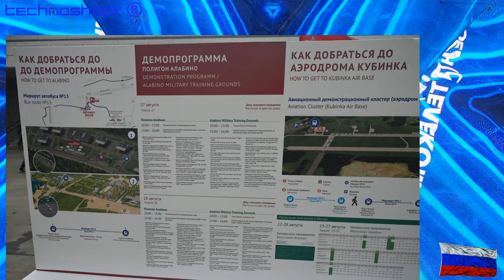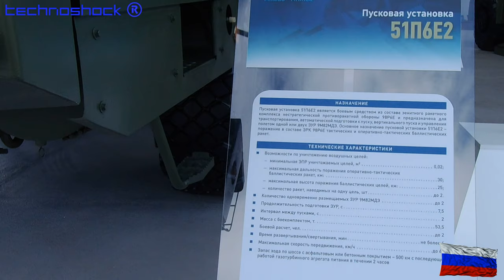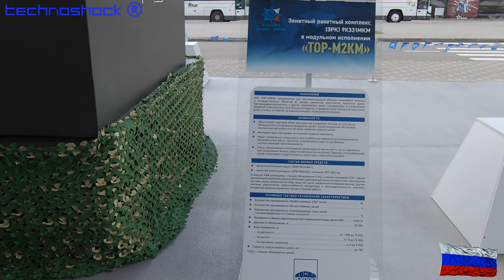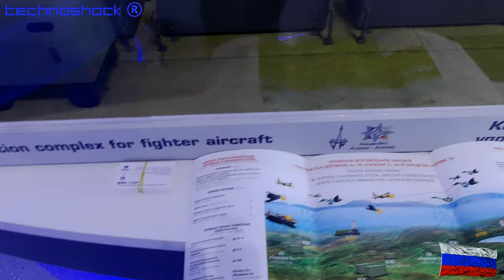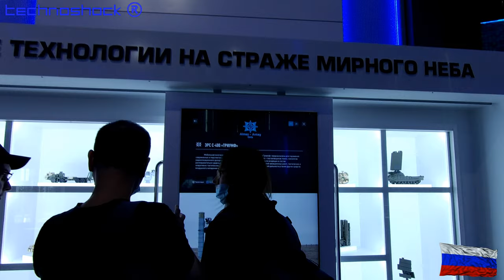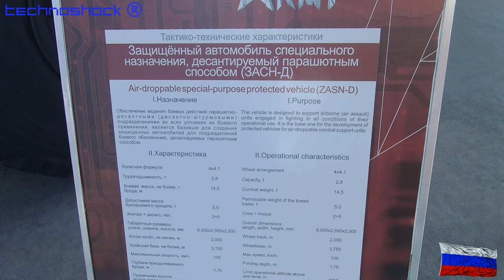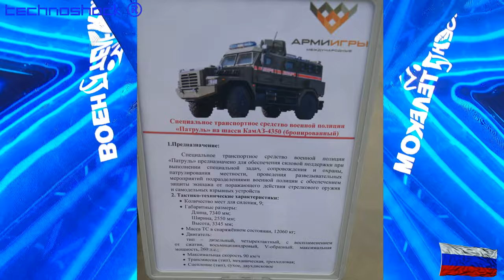ARMY EXPO. Часть 1. Парк "Патриот"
ARMY EXPO. Парк "Патриот".

Концерн ПВО "Алмаз – Антей":
ЗРС "Антей-4000",
зенитно-ракетный комплекс С-350 «Витязь»,
десантируемый грузопассажирский бронеавтомобиль К-4386 ЗА-СпН (защищённый автомобиль специального назначения)

Robot FEDOR.

NAVITECH & SVIAZ. Российская неделя высоких технологий  -